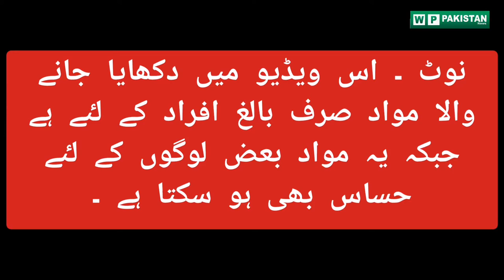Disadvantages of online sex | Disadvantages of watching porn | Webcam | Online Games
This video discusses online sex and the increasing misuse of sexual content.